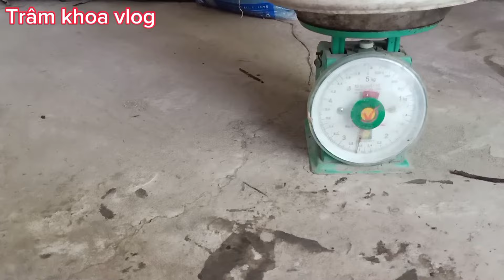(phần 2) tác ao bắt cá trong vườn tính